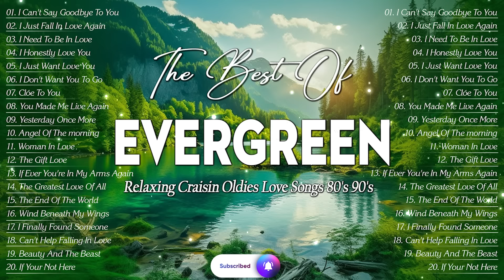Best Evergreen Love Song💗Nonstop Love Songs Collection💖Beautiful Cruisin Romantic Songs Melodies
All video was given a special license directly from the artists.

evergreen love songs
evergreen songs
cruisin love songs
evergreen cruisin love songs
Best Beautiful Evergreen Cruisin Love Songs Of 70's 80's 90's